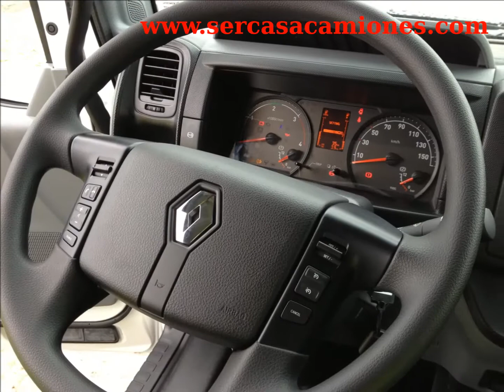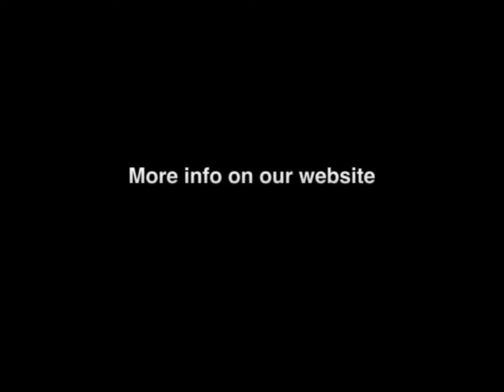VIDEO NUEVO RENUALT TRUCKS D 2M 2014 - NEW RENAULT TRUCKS D 2M 2014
Nuevo Renault Trucks Gama D 2M Blanco, lo hemos probado !
New Renault Trucks D 2M White, we have proved !!!